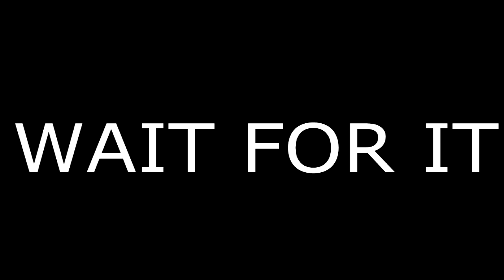My first Ace | editing fail :D (CsGo) *wait for it* + im so bad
Didnt turn out how i wanted but im lagging while editting now im gonna have 64bit windows its gonna be better